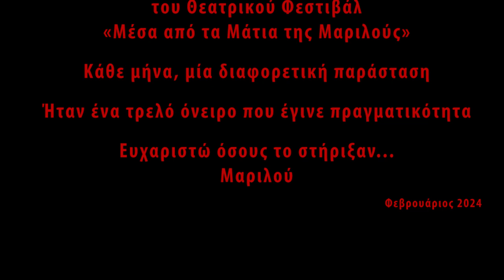Βελτιοδοξία 01 (Με ένα κερί...)